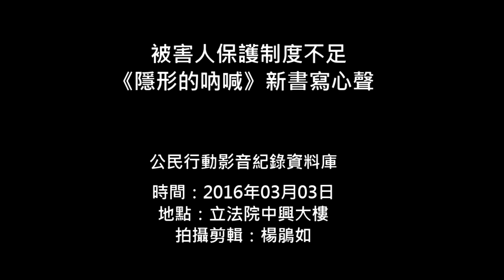2016.03.03 被害人保護制度不足 《隱形的吶喊》新書寫心聲